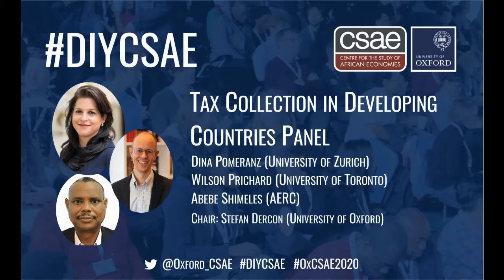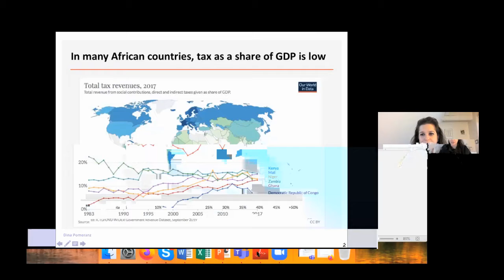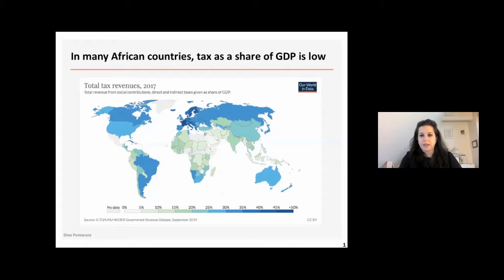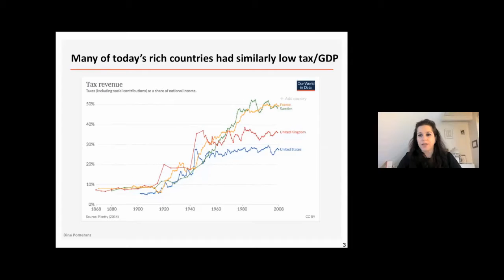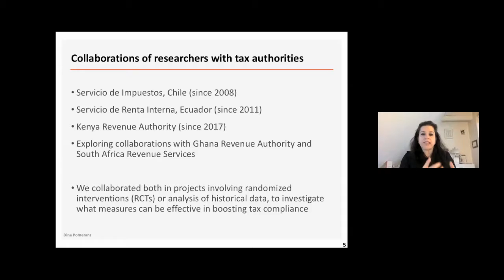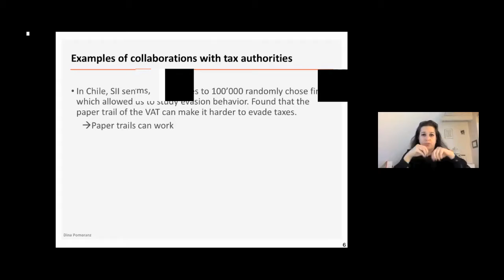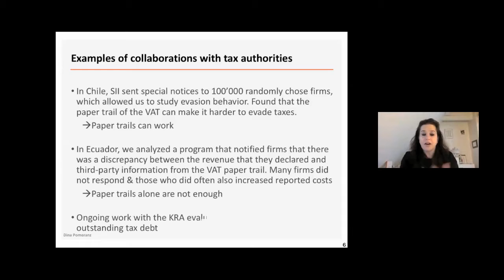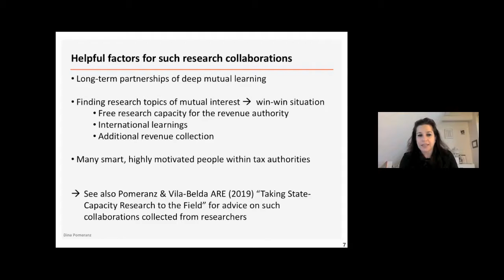DIYCSAE Conference 2020 Tax Collection in Developing Countries Panel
DIYCSAE Opening Panel - Tax Collection in Developing Countries
Speakers:
- Dina Pomeranz (University of Zurich)
- Wilson Prichard (University of Toronto)
- Abebe Shimeles (African Economic Research Consoritum)
Chair - Stefan Dercon (Centre for the Study of African Economies, University of London)

Thank you to Abebe, Dina, and Wilson for taking the time to film this panel for the DIYCSAE virtual CSAE Conference 2020.

Find out more about the Conference on Twitter via @Oxford_CSAE